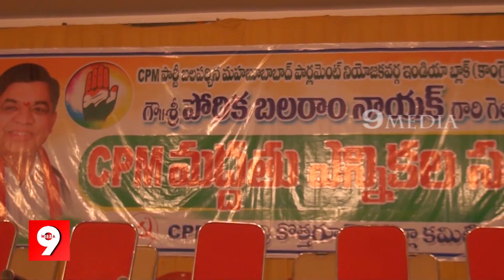పార్లమెంట్ కాంగ్రెస్ అభ్యర్థి పోరిక బలరాం నాయక్ గెలుపు కాంక్షిస్తూ సిపిఎం మద్దతు ఎన్నికల సభ.